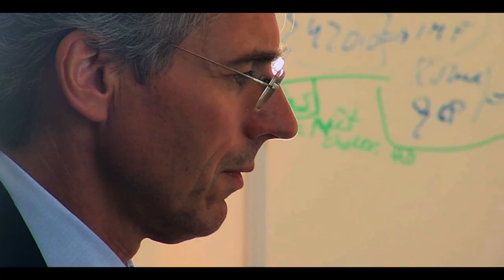PAUL MALTERRE DEMO REEL (March 2019) documentaries, news, TV series, corporate films, short films..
Hi! This is (one of) my demo reel (March 2019 version with an epic music soundtrack version)
I'm a freelance film maker and cameraman. I shoot and produce various type of productions. This video/showreel is only a portion of what i do...